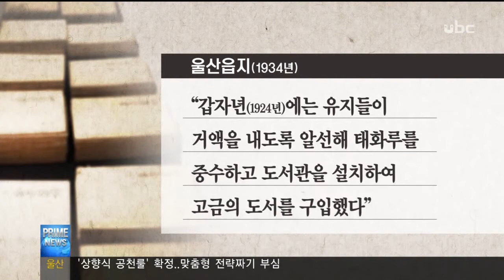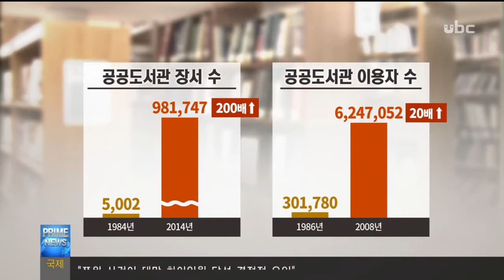ubc울산방송 160117 '울산 객사가 최초' 도서관의 역사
울산 최초의 도서관이
울산객사 남문루에 있었다는 사실 아십니까.

이 도서관이 들어선 지 95년째가 되는 내후년에,
새로운 울산시립 도서관이 위용을 드러낼 전망입니다.
오늘은 지역 도서관의 역사를, 김규태 기자가 소개합니다.

1930년대 찍힌 울산객사.
누각에 태화루라고 쓰인 현판이 걸려 있습니다.
태화루가 사라진 뒤
지역 최초의 근대교육기관인 울산공립보통학교가
들어선 울산객사 남문루로 옮겨온 것인데,
1923년에 바로 이 누각 2층에 지역 최초의 도서관이 생깁니다.

 장서는 서양서 2권을 포함해 660권, 연간 예산은 700원.

울산읍지에는 유지들의 기부로 누각을 고치고
도서관을 설치해 도서를 구입했다고 기록돼 있습니다.

28년 뒤인 지난 1951년에는 울산 출신의 엄대섭 선생이
지금의 중부도서관 부근에 사립무료도서관을 열었는데,
이 때의 도서와 시설물은 오늘날 경주시립도서관의 기틀이 됩니다.

"울산읍이 맡아서 운영하면 어떻겠냐 했더니
그때 울산읍에서는 여력이 없다 해방 직후라..
경주시에다가 한번 경주읍에다가 부탁해볼까 했는데
경주읍에서 그걸 받았던 겁니다."

1969년 지금의 남구문화원인 울산문화원에
만3천여권의 책과 320석 규모의 도서관이 생기지만
예산부족과 도서 분실 등으로 이내 사라지게 됩니다.

이후 시승격이후에도 한동안 공공도서관이 없다가
처음으로 공공도서관이 생긴 건 1984년.
중구 북정동 울산등기소 자리에
마침내 지역에도 시립도서관이 탄생한 겁니다.

울산 최초의 시립도서관은
1991년 3월 중부도서관으로 이름이 변경됐고
1999년 신관을 지으면서 현재
중부도서관의 모습을 갖추게 됩니다.

이 때 울산에선 처음으로 장애인 자료실과
멀티미디어실도 갖추게 됩니다.

중부 도서관 이후 지역별로 남부, 울주, 동부
도서관이 잇따라 선보였으며,
비슷한 시기 이동도서관까지 등장해
책읽는 문화가 급속히 확산되게 됩니다.

"(1980년대에는) 사서과나 열람과만 있어서
도서 대출과 반납만 하는 수준에서 90년대 들어서면서
평생교육 관련 다양한 프로그램이 도입됩니다."

2천년 들어서면서 독서에 대한 인식 변화와
예산 지원이 늘면서 도서여건도 비약적으로 발전합니다.

1984년 5천 권에 불과했던 도서장서는
30년새 200배 가까이 늘었고,
연간 이용자수도 20년 동안 20배 늘었습니다.

도시 팽창과 함께 기적의 도서관과 선바위도서관 등도
잇따라 문을 열면서 공공도서관 수는 17곳으로 증가했습니다.

"옛날에는 도서관이 책만 보는 곳이었지만
지금은 영화도 보고 다양한 독서문화행사도 열리는
복합문화공간으로 거듭나고 있습니다.

지역 최초의 도서관이 생긴 지 95년 만인
오는 2018년 시립도서관까지 개관하면,
산업화 과정속에 도서 불모지로 인식되던 울산이
책의 도시로 거듭날 것으로 기대됩니다.